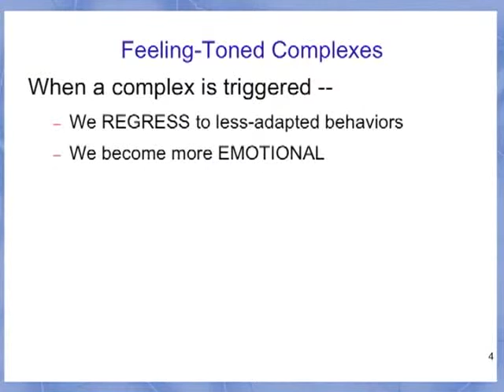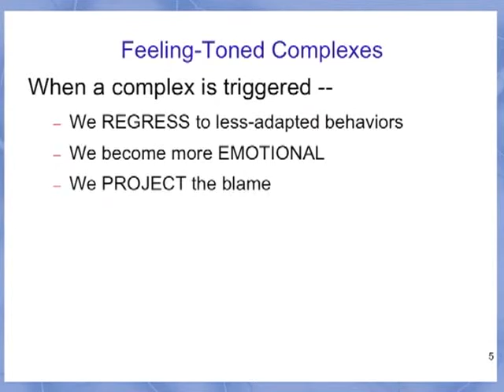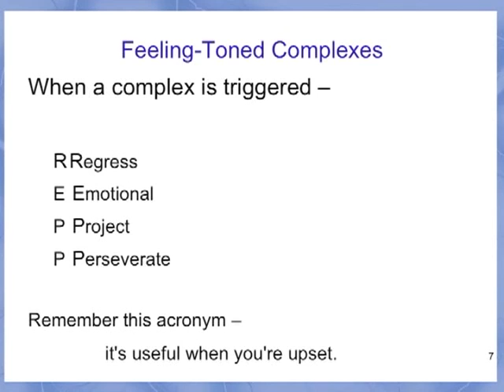Sample FD2012 2 Matthews